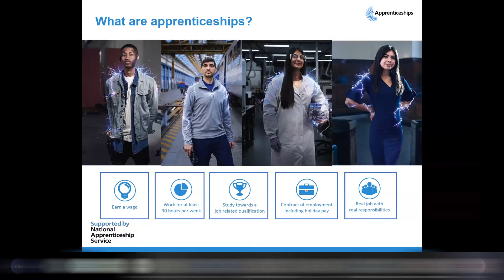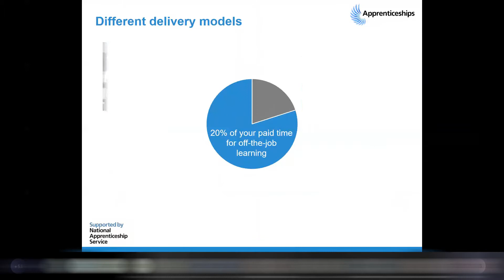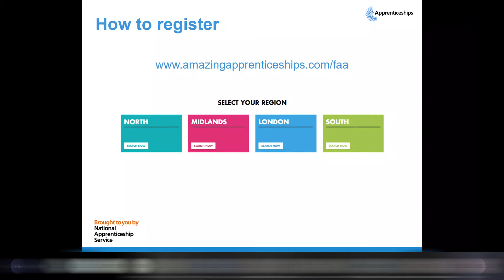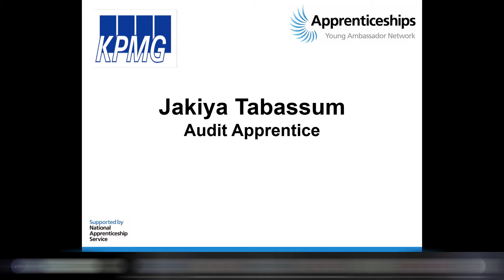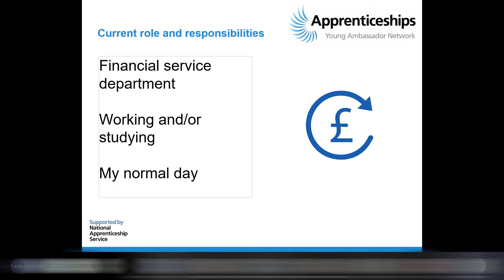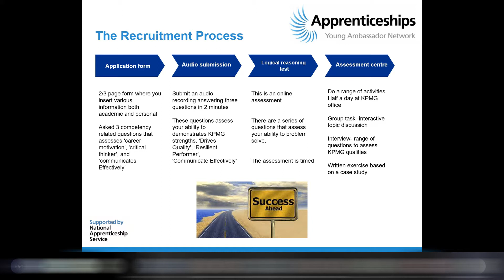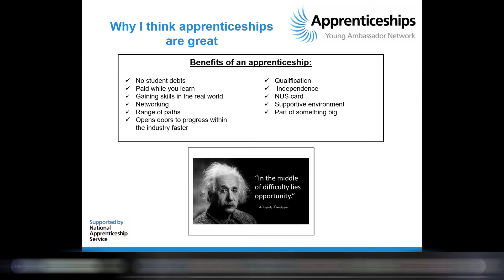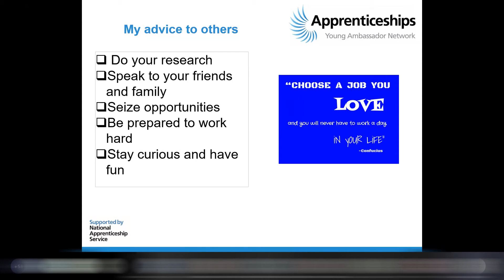Introduction to Apprenticeships - Assembly - Madeley School